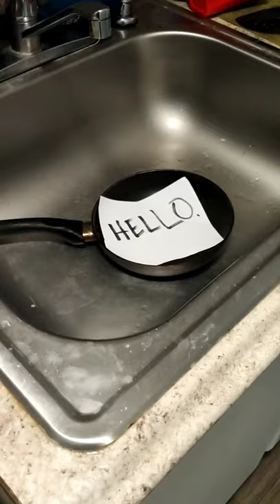Frying Pan Man begins..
On June 5th 2020 I found a picture had formed in my frying pan. I had already been struggling for years before that, and many things, stranger things, happened after.
I used the Spiderman theme.